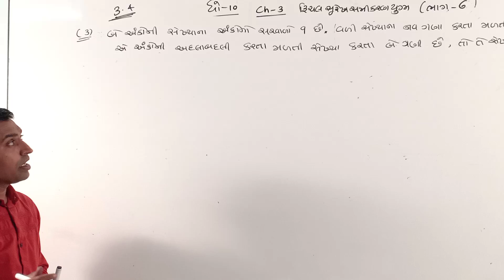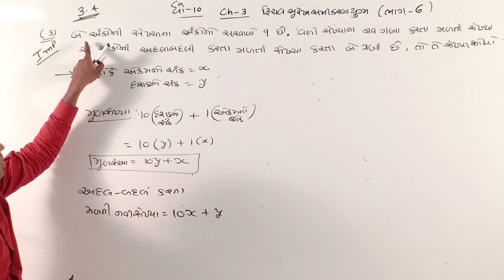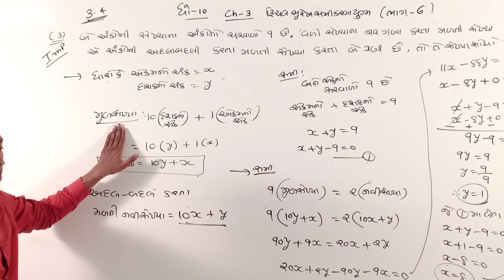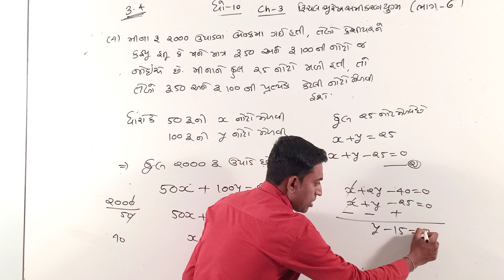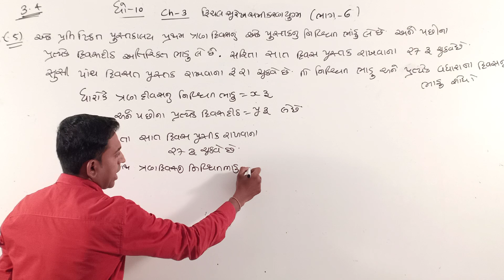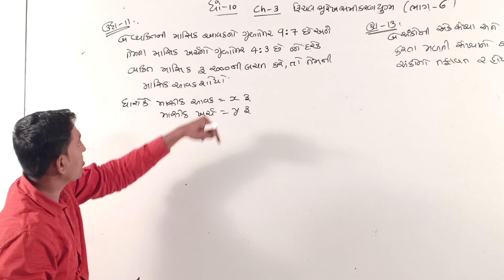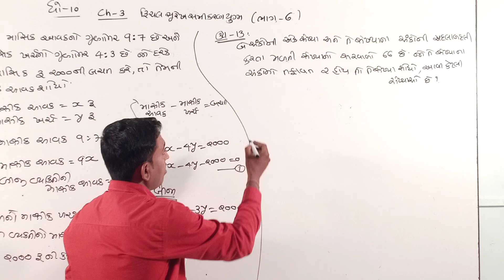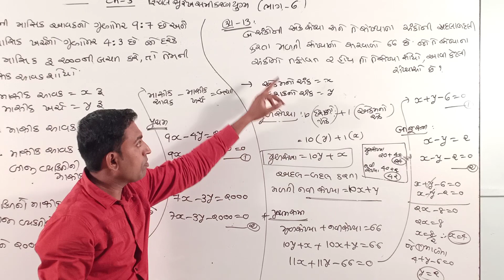Std.10 | Ch-3 | Dvichal Surekh Samikaran Yugm (6) | by Bhavin Lunagariya